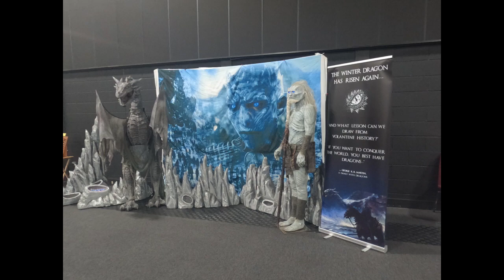comic con aberdeen day 1 hall of fame photo's 2022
hall of fame photo's from comic con aberdeen